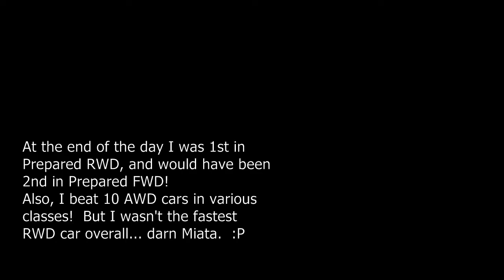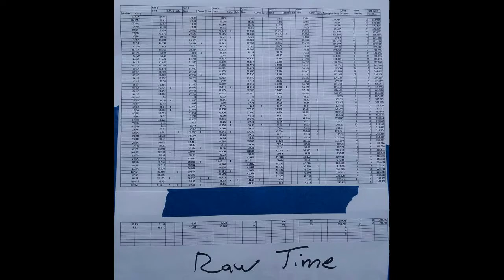AE86 RallyX! @ Midway Motorsports Park [SCCA SCR]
Had fun in the dirt with my Corolla at the first SCR Rallyx event!